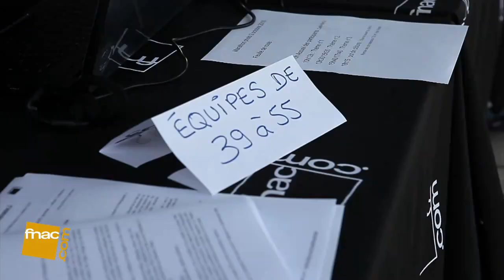Marathon photo Fnac Canon - Clermont Ferrand - 02/10/10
Marathon photo Fnac de Clermont-Ferrand en partenariat avec Canon. Avec la ville de Clermont-Ferrand pour terrain de jeu, nos marathoniens sont parti à la recherche du cliché gagnant. A l'aide de leur propre appareil photo numérique, les participants ont du illustrer chaque thème proposé dans un temps imparti. A la clé, de superbes lots pour les lauréats!

Enregistré le 2 octobre 2010 à Clermont-Ferrand.